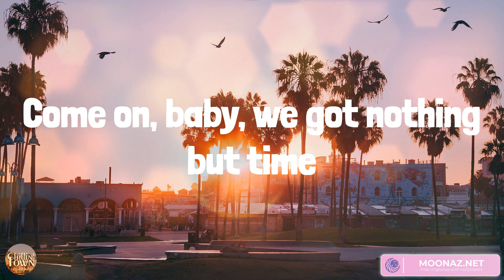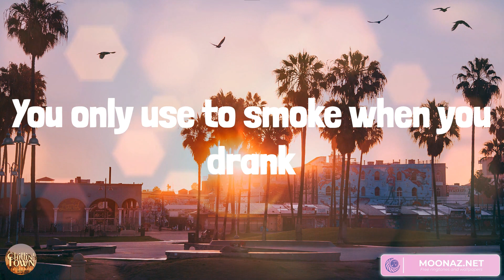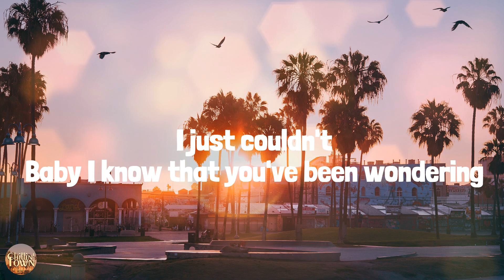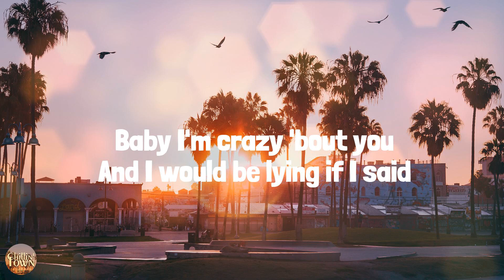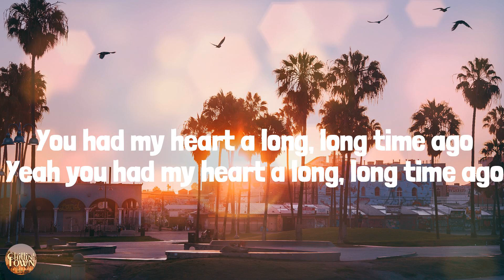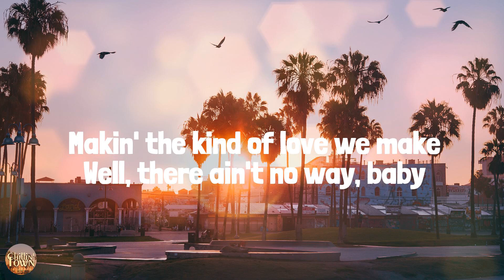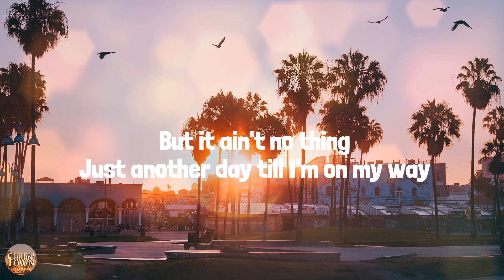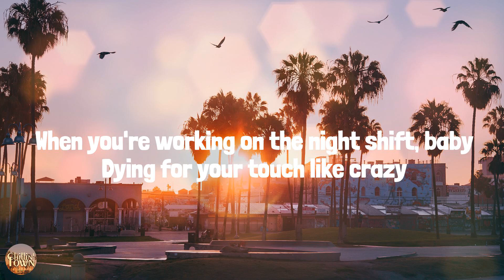Wilder Days (Lyrics Mix) Morgan Wade, Brett Young, Luke Combs, Jon Pardi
Hand in my hair and you said I looked pretty
You're so devious, you rolled in
From the Windy City
I ain't gotta clear view
Tell me what you're wanting me to do
Tell me every single secret in your mind
Come on, baby, we got nothing but time
You say, I am too young for you
You are just scared I'm too right for you
You said you hate the smell of cigarette smoke
You only use to smoke when you drank
When you lived in Chicago
Unsure where the wind blows
I wish I had known you in your wilder days
And now here we go
You got me falling in love again
You gotta secret, I wanna keep it
I wish I'd known you in your wilder days
The way you move your hands across my body
Kissin you in a hotel lobby
Baby I don't wanna lose this feeling
You're giving me something to believe in
Who were you before I knew your name?
Were you drunk at midnight waiting for the train?
You could have been anyone back then
Just another kid reaching for the wind
What were you like when you were a little wilder?
Why don't you show me?
What you were like when you got a little higher?
Just for tonight, just for tonight